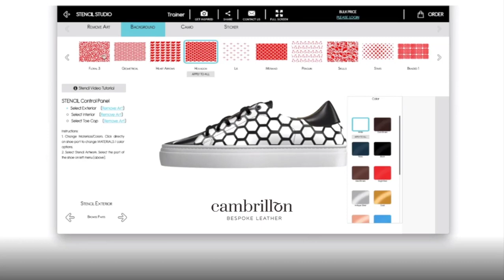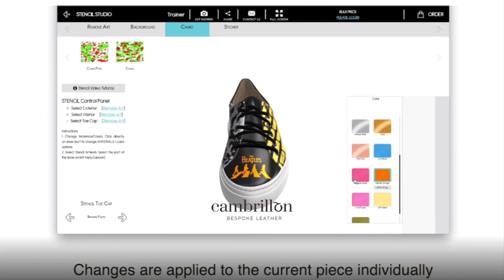Stencil Art - Cambrillon Bespoke Leather Shoes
Stencil Art in an artisan painting technique carried out pair by pair in our facilities using our best leathers. Each piece cut is hand-painted with special paints developed for this purpose by means of templates created by our team.